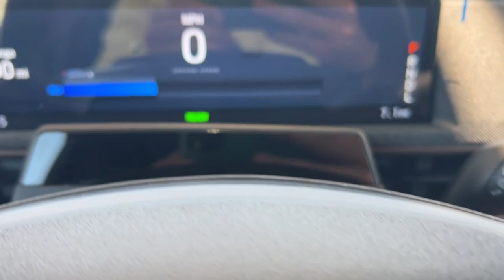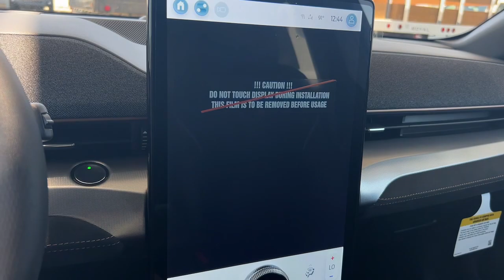2023 Ford Mustang_Mach-E GT CA Palm Springs, Indio, Palm Desert, La Quinta, Mecca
New 2023 Ford Mustang_Mach-E GT available at Fiesta Ford located in 78990 Varner Rd, Indio, CA, 92203. Servicing the Palm Springs, Indio, Palm Desert, La Quinta, Mecca area.
Please mention the stock F23ME31 when you contact the dealership for this vehicle.

Get acquainted with the  2023  Ford Mustang_Mach-E. This future-facing Mustang Mach-e delivers freedom and excitement all day long. With customizeable driving modes, silky-smooth acceleration, convenient charging, and impressive range, this high-tech EV is a renewable source of delight.
, Apple Carplay®/Android Auto®, Heated Driver Seat, Keyless Entry, Navigation System, Heated Mirrors, Satellite Radio, Back-Up Camera, Power Passenger Seat, Power Liftgate. Get into this powerful Mustang Mach-e and give yourself the future you deserve. Our team will give you an outstanding test drive experience. Stop in today!